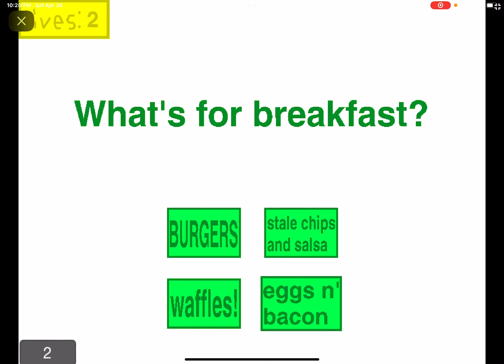The Impossible Quiz 3?!